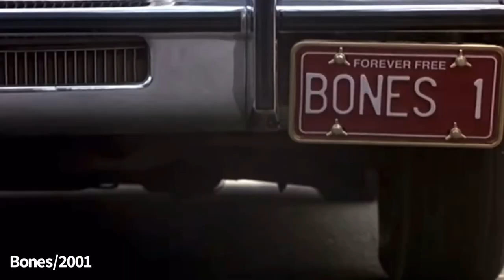TOP 10 FREE TUBI HORROR MOVIE RECOMMENDATIONS. Streaming movies to watch. Scary movies to watch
Top current Horror movie recommendations on Tubi

1. Terrifier
2. The void
3. Frailty
4. The collector
5. Slumber party massacre
6. Wishmaster
7. Bones
8. Rosemarys baby
9. Tallman
10. Tucker and del vs evil

Facebook.com/kainanbecker
Facebook.com/ghostpirateentertainment

Instagram.com/kainanbecker
Instagram.com/ghostpirateentertainment

Twitter.com/kainanbecker

MUST SEE UNDERRATED TUBI HORROR MOVIES. "